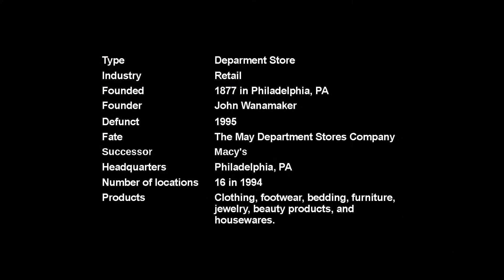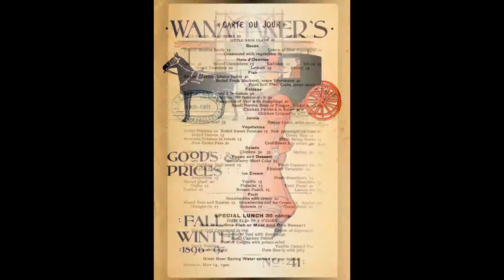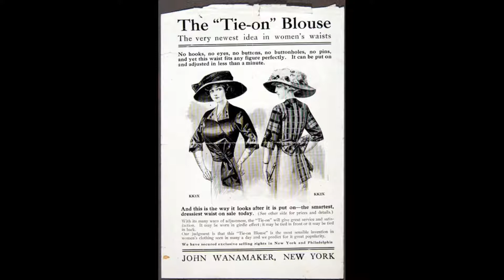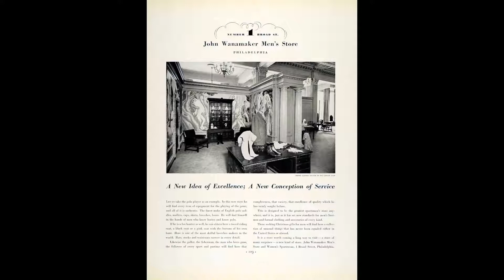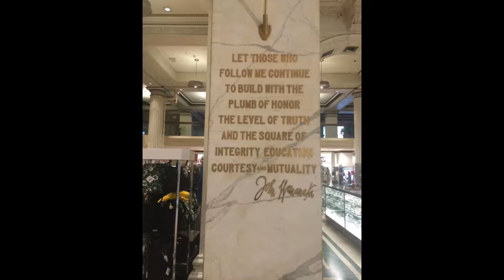(Alive To Die?!) John Wanamaker The Complete Story - S01E19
John Wanamaker Department Store was one of the first department stores in the United States. Founded by John Wanamaker in Philadelphia, it was influential in the development of the retail industry including as the first store to use price tags. At its zenith in the early 20th century, Wanamaker's also had a store in New York City at Broadway and Ninth Street. Both employed extremely large staffs. By the end of the 20th century, there were 16 Wanamaker's outlets, but after years of change the chain was bought by Albert Taubman, and added to his previous purchase of Woodward & Lothrop, the Washington, D.C., department store. In 1994, Woodies, as it was known, filed for bankruptcy. The assets of Woodies were purchased by the May Company Department Stores and JCPenney. In 1995, Wanamaker's transitioned to Hecht's, one of the May Company brands. In 2006, Macy's Center City became the occupant of the former Philadelphia Wanamaker's Department Store, which is now a National Historic Landmark.